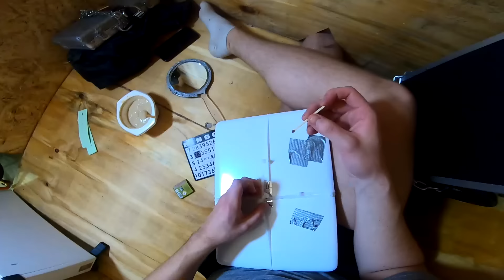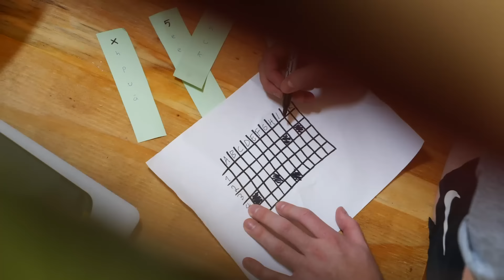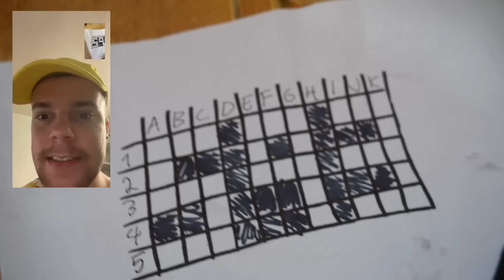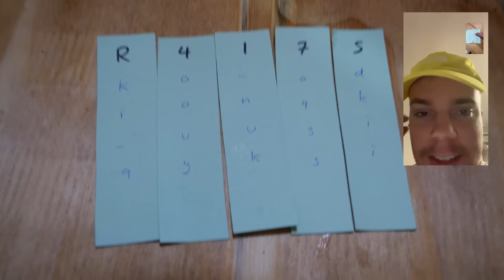Lukitsin Ollin TULIKUUMAAN pakohuoneeseen...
Lämpöpatteri lämittää koppia, sekä joka kerta kun Olli soittaa Joonatanille, lämpöpuhallin laitetaan täysille.

Liity IMUS+ jäseneksi:

Kun jaat videon nii saat läpsästä Ollia, kun nähdään :)

UUSI VIDEO JOKA PÄIVÄ JOULUAATTOON ASTI